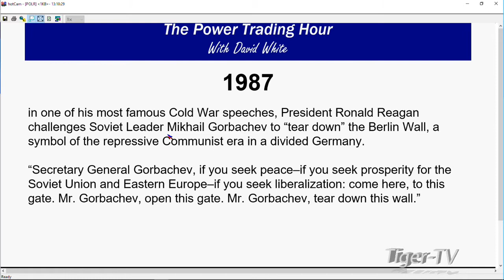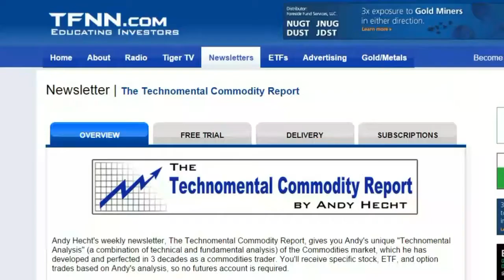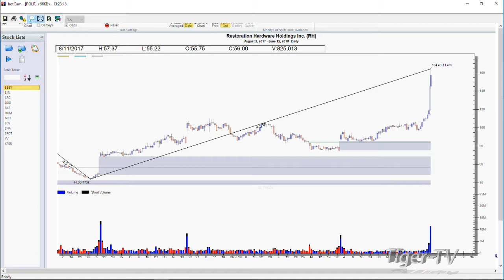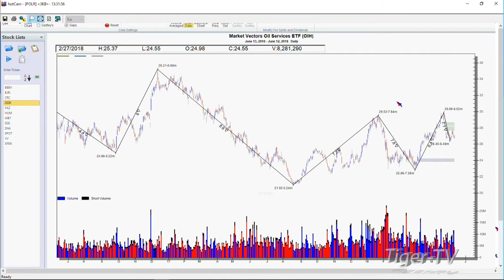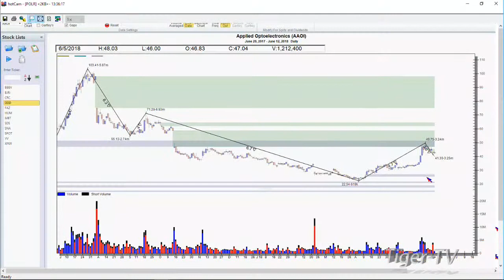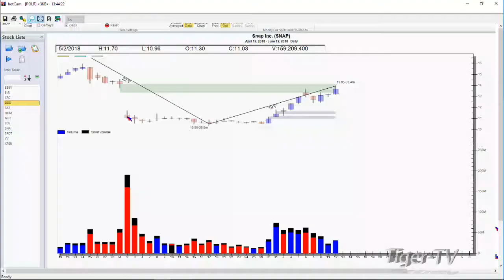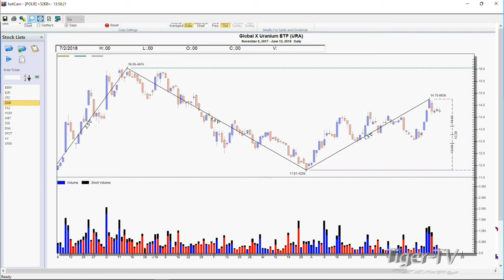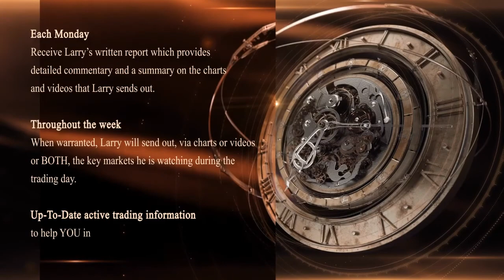June 12th Power Trading Hour with David White on TFNN - 2018